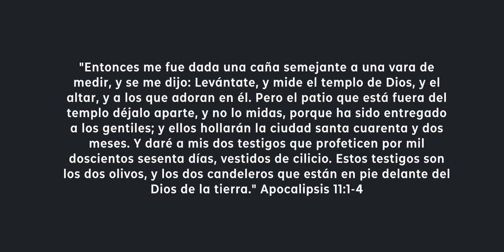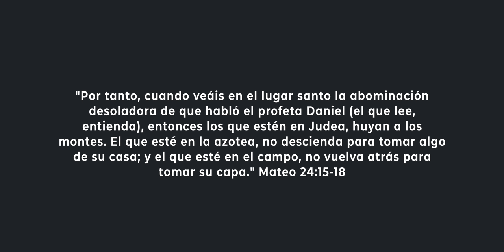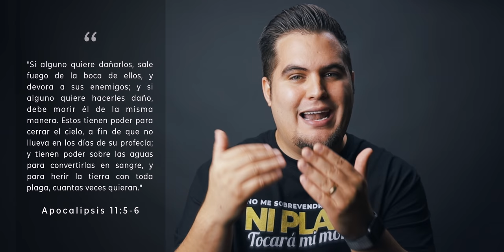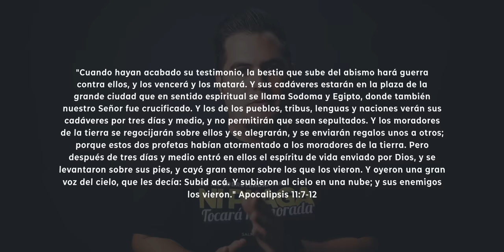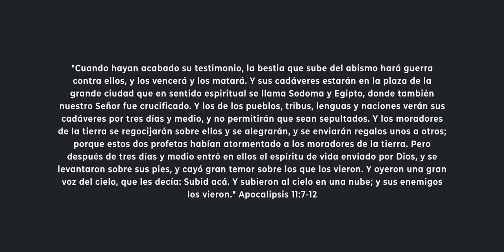¿Quiénes son los Dos Testigos de Apocalipsis? ¿Enoc, Moisés o Elías?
Analizamos en este video las evidencias bíblicas para averiguar quiénes pudieran ser los dos testigos que aparecerán haciendo grandes señales en la gran tribulación.

Si deseas comprar la camiseta que tengo puesta, la puedes adquirir

El Pastor Jahaziel Rodríguez tiene un Master en Teología, y vive en la Ciudad de Miami, Florida; donde trabaja como Pastor en la Iglesia Monte de Sion.